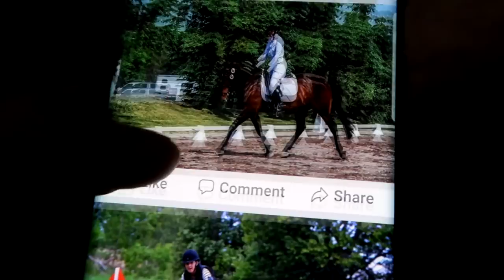SHOPPING FOR A HORSE! HOW DO WE CHOOSE? Day 011 (01/11/18)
SHOPPING FOR A HORSE! HOW DO WE CHOOSE?

8:35 Goofy Moments 15 - Magnus Ringblom

DaybyDayVlogs
110 North Front Street - A3,
Suite #213
Belleville, Ontario, K8P 0A6
Canada